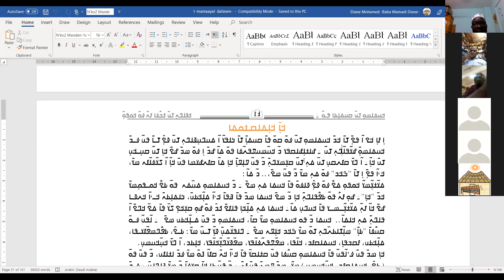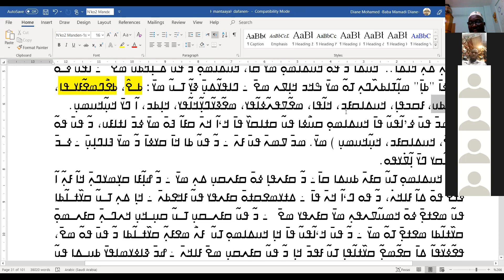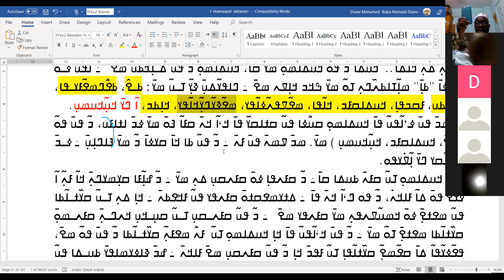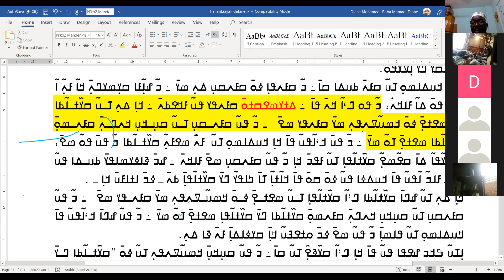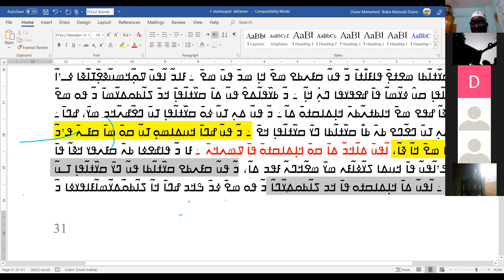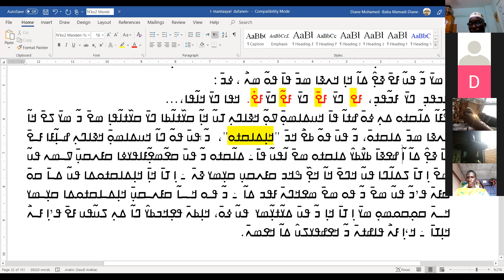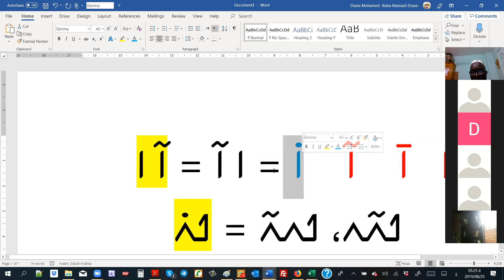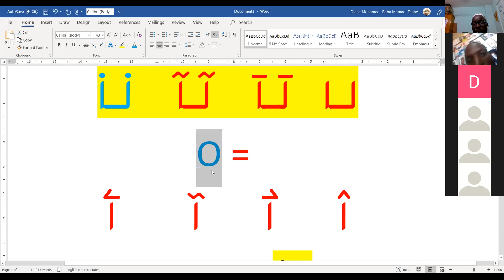ߡߊ߲߬ߕߊ߰ߦߊ ߟߊ߬ߞߐ߰ߟߌ ߈߲،.. ߓߌ߬ߕߊ ߦߋ߫ "ߞߊ߲߫ ߞߊ߲ߡߊߛߙߋߡߊ" ߢߊߝߐ ߘߌ߫.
ߡߊ߲߬ߕߊ߰ߦߊ ߟߊ߬ߞߐ߰ߟߌ ߈߲،..  ߀߈/߂߅/߂߀߁߉، ߞߊ߬ ߓߍ߲߬ ߒߞߏ ߛߓߍߟߌ ߣߴߊ߬ ߞߊ߲ߡߊߛߙߋ ߟߎ߬ ߝߙߋߞߋ ߢߊߓߐߟߌ ߟߊߣߐ߰ߦߊ ߡߊ߬ ߓߊߘߋ߲߫ ߒߞߏߝߐߟߊ ߟߎ߫ ߡߊ߬، ߓߌ߬ߕߊ ߦߋ߫ "ߞߊ߲߫ ߞߊ߲ߡߊߛߙߋߡߊ" ߢߊߝߐ ߘߌ߫.